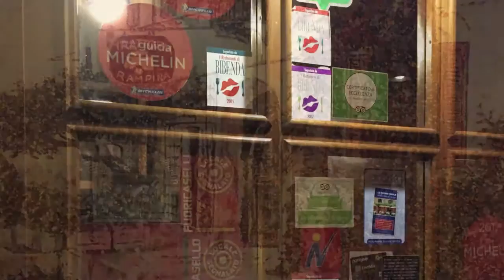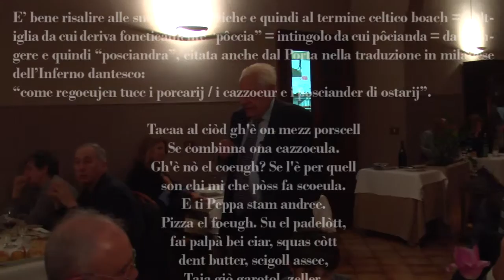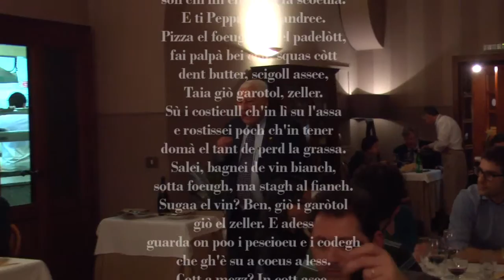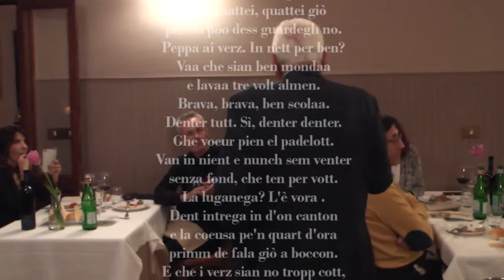La Cassuoela de La Rampina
Accompagnati da Carlo Giuseppe Valli, docente e consulente di marketing e comunicazione nonché esperto di tradizioni popolari e di storia dell’alimentazione, ci "immergiamo" in un assaggio di diversi tipi di cassuoela preparati abilmente dal nostro amico Lino sulla base delle antiche tradizioni.